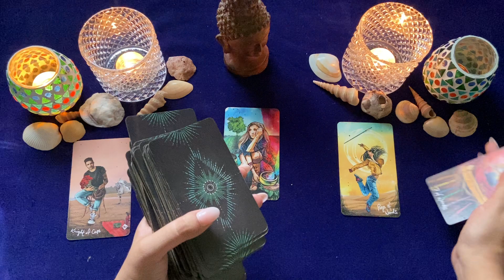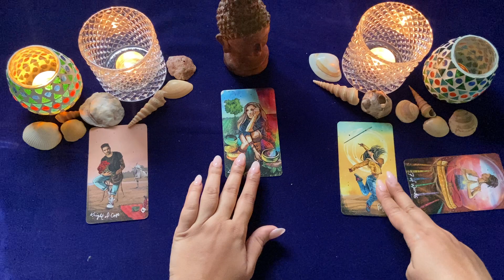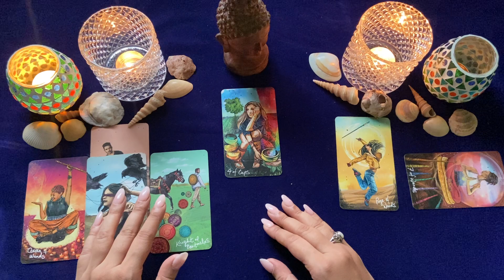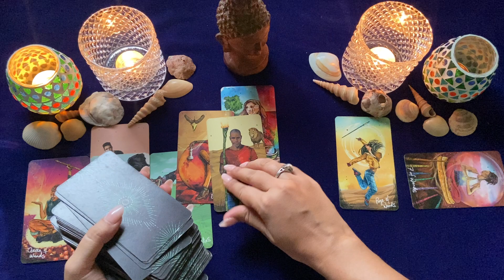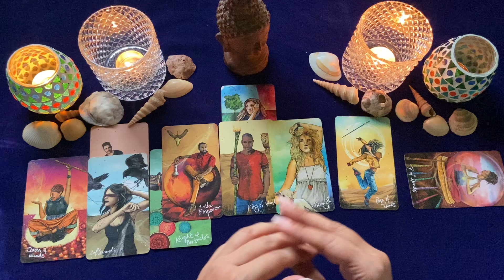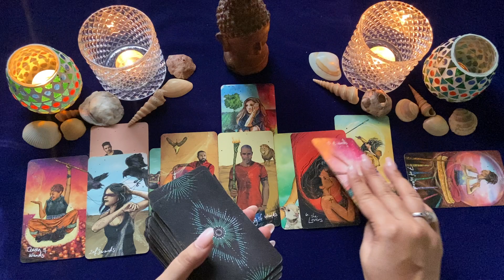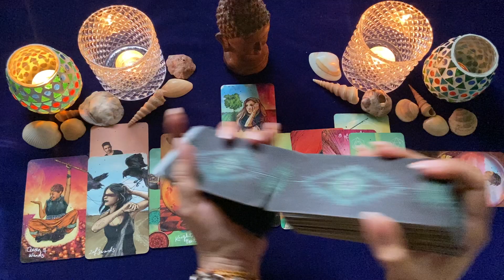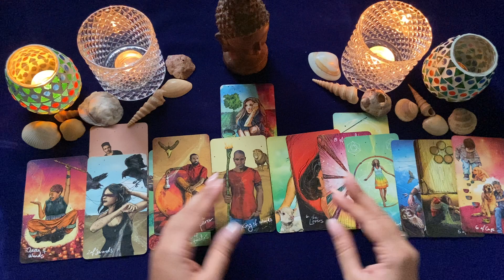Libra | 6th Nov - 12th Nov |~ Drawn To You Like A Magnet ~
Magnetism and charm, Libra!❤️